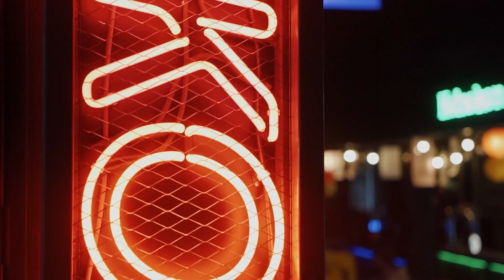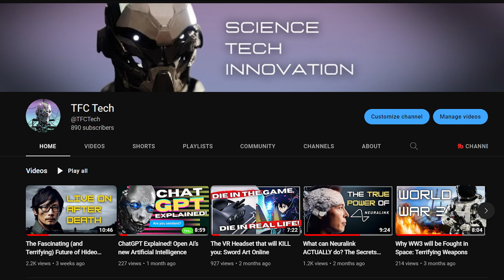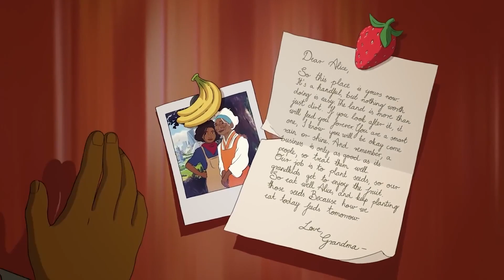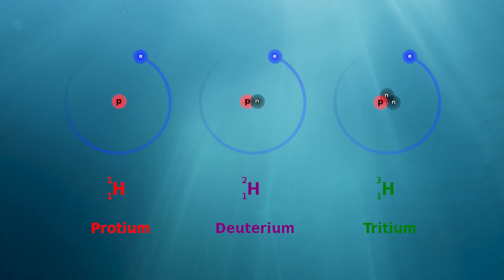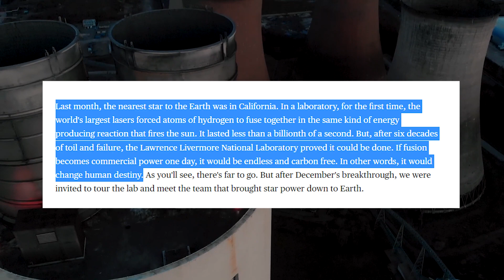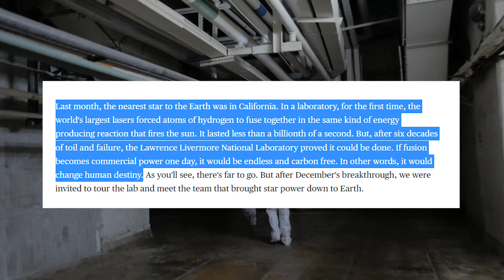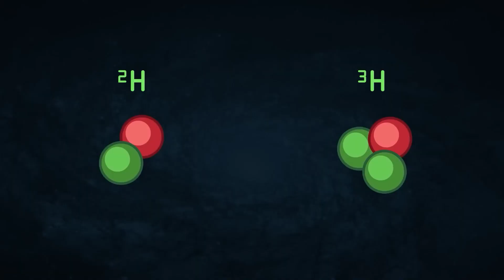SOLARPUNK: How Nuclear Fusion will SAVE the WORLD!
Today we're doing a deep dive on the recent breakthrough in Nuclear Fusion and how it can lead us to a solar punk utopia in the near future! By being a clean and limitless form of energy production, nuclear fusion is perhaps the best hope we have as humans for a truly sustainable future.

00:00 Intro
1:12 What is Solar Punk?
2:14 Dear Alice
4:15 Fusion Energy
5:30 Nuclear Fusion Breakthrough!
7:57 Outro

Music from Metroid Prime and Destiny video games